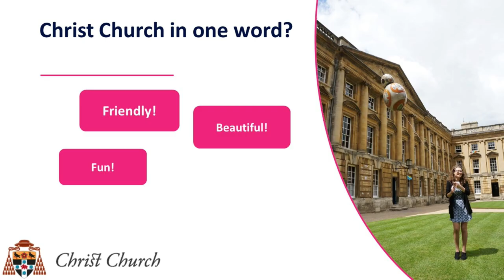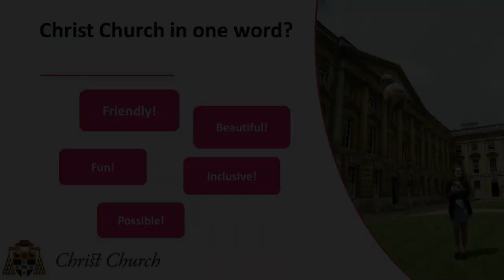Meet our Christ Church Students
Meet our students to find out what it's like to study at Christ Church and their favourite things about our College - from having dinner in Hall, to walking our welfare coordinator's dog around the Christ Church Meadow, to the beautiful surroundings and the friendships they've created.